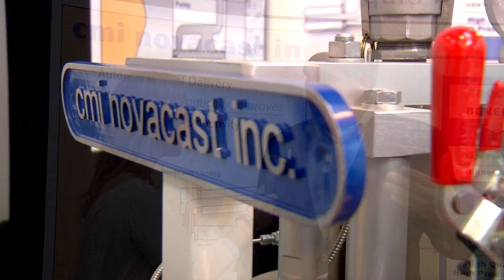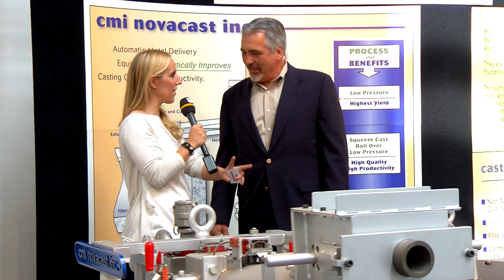GIFA 2015: cmi novacast displays electromagnetic pumps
Arthur J. Gage from cmi novacast sees increased activity after the low business period of the last years. The Vice President Sales & Marketing explains some special features of electromagnetic pumps which the company sells.